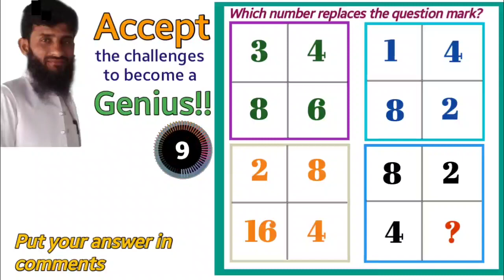Find missing number 63 | missing number reasoning | math with fun | cool math | extra questions